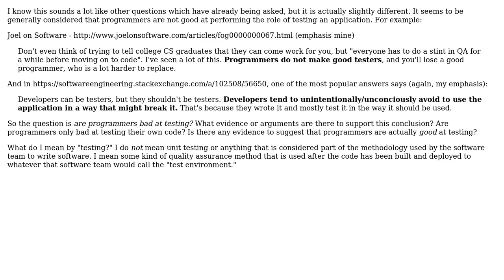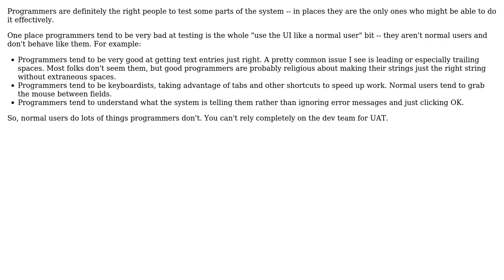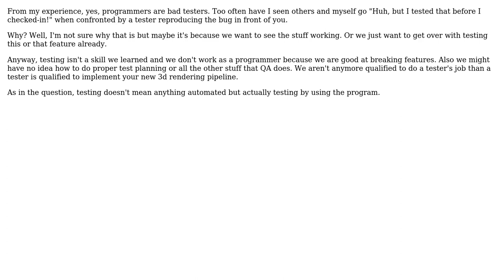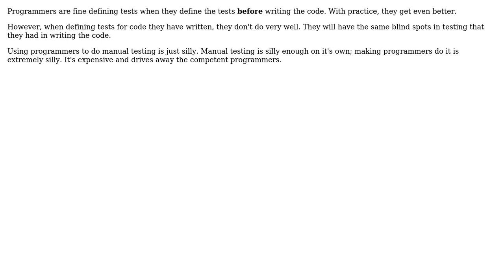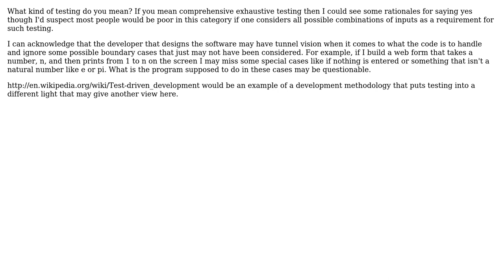Software Engineering: Are programmers bad testers? (9 Solutions!!)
Software Engineering: Are programmers bad testers?

With thanks & praise to God, and with thanks to the many people who have made this project possible! | Content (except music & images) licensed under CC BY-SA | Music | Images & others | With thanks to user Wyatt Barnett user vaughandroid user tdammers user Morothar user kevin cline user jhsowter user JB King user HLGEM user AngeloBad user Amy and the Stack Exchange Network Trademarks are property of their respective owners. You are responsible for your own actions.